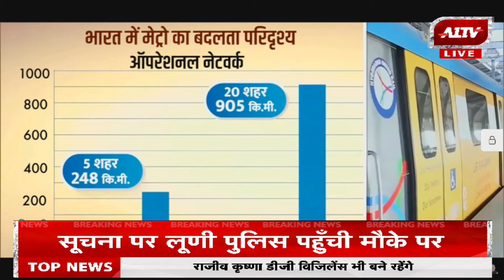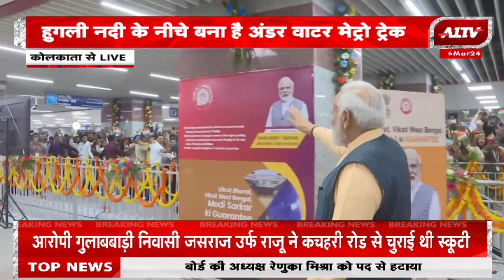PM MODI का पश्चिम बंगाल दौरा ,कोलकाता में किया अंदर वाटर मेट्रो का उद्घाटन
A1TV News Channel :

रविवार सुबह 8:30 बजे और शाम 4:30